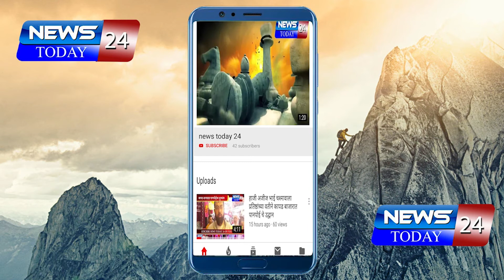Shivajirao Kardile | मा.मंत्री शिवाजीराव कर्डीले यांचा नगर तालुक्यातील ग्रामस्थांच्या वतीने सत्कार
Shivaji Kardile | मा.मंत्री शिवाजीराव कर्डीले यांचा नगर तालुक्यातील ग्रामस्थांच्या वतीने सत्कार

अहमदनगर